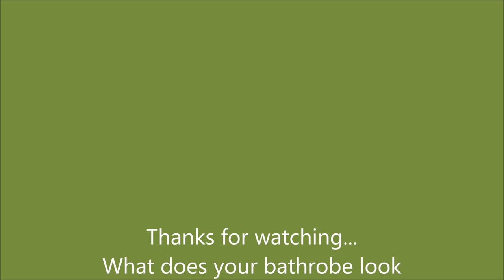Weight Watcher Bathrobe Musings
more musings. enjoy your weekend~!